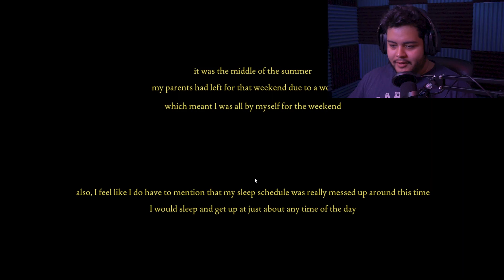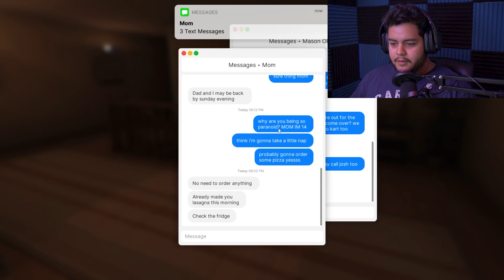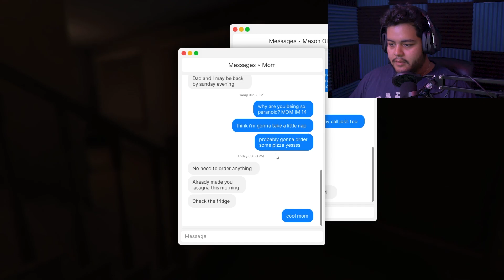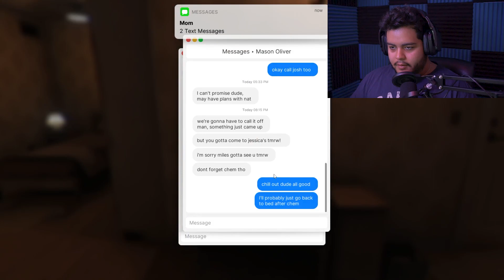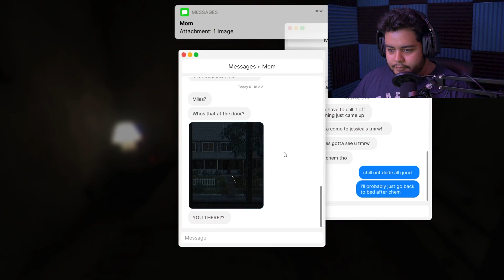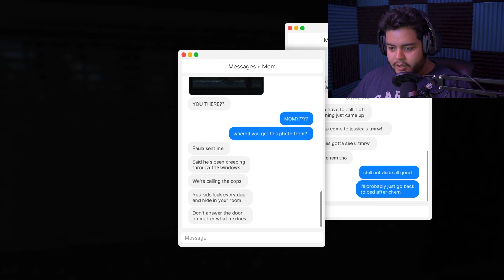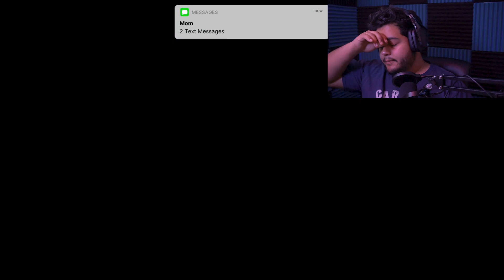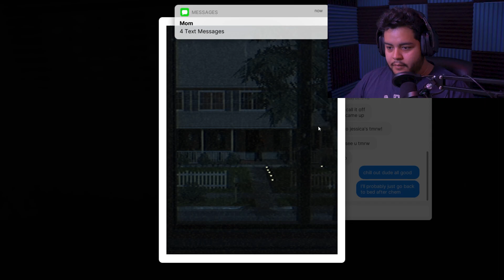64-Bit FEAR - Fears To Fathom: Home Alone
Don't be afraid... everything will be just... fine.